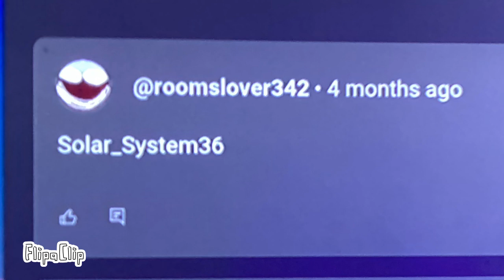Solar system 36!